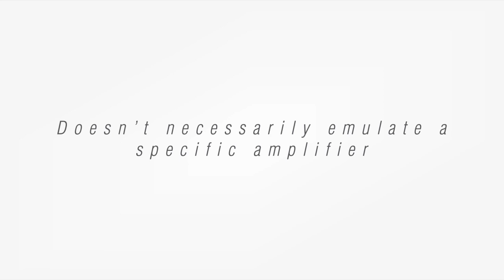Darkglass Electronics - Vintage Microtubes Teaser